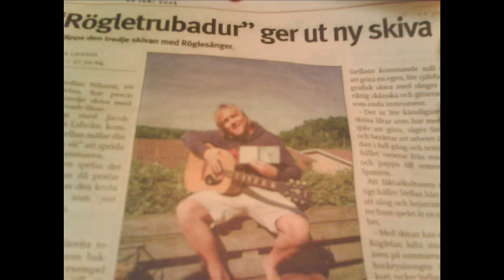Sporttrubaduren - Grön O Vita Bröder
En Gammal Akustisk Version...
Som alla andra ramsor som vi kom på så spelades även denna in i samband med skapandet.
Har mycket skit liggandes;)
Denna har jag haft i min samling några år!
Text i refr (läktarramsan) Henke Lindberg från Hyllinge!